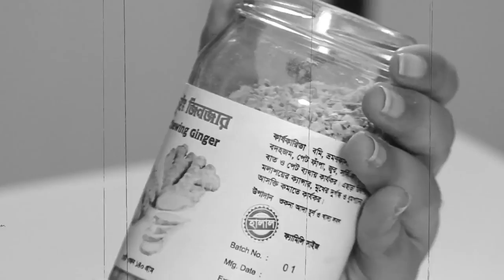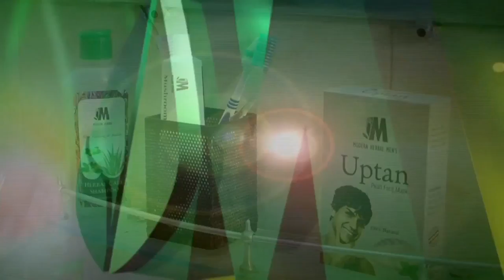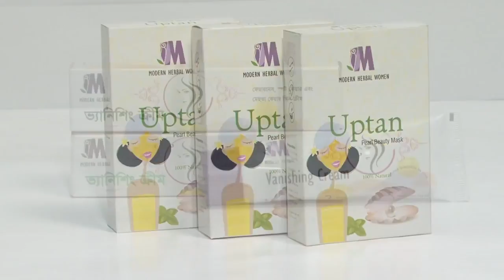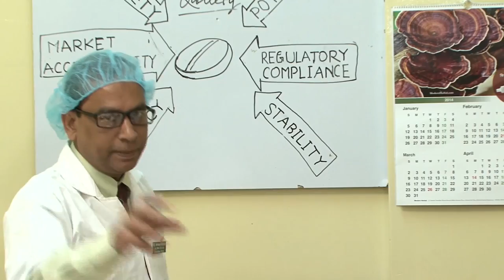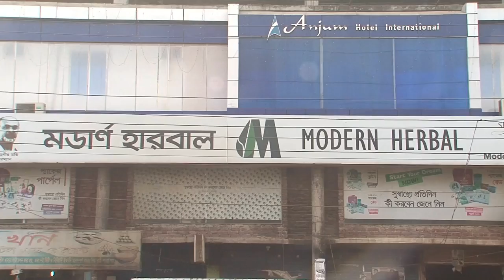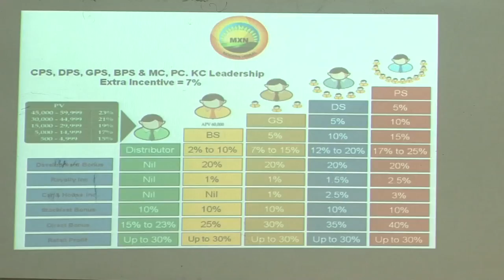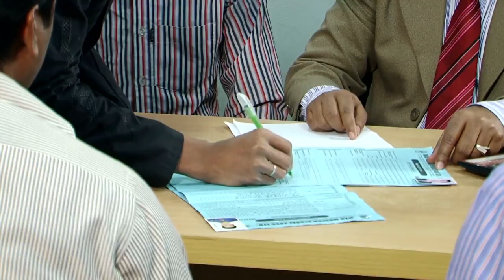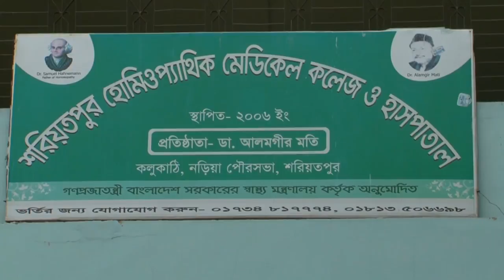modern herbal group full business video | মডার্ন হারবাল সম্পর্কে বিস্তারিত | MXN business -2020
modern herbal group full business video,মডার্ন হারবাল সম্পর্কে বিস্তারিত, my MXN business,
Corporate Office
Address:
Rhine Razzak Plaza, 3rd Floor, Moghbazar Crossing
Dhaka-1217, Bangladesh.

Modern Herbal Group Product and Health Advice
Take Free Treatment
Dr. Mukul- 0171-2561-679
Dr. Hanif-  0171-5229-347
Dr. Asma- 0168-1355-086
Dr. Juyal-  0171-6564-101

M X N MODERN HERBAL FOOD LTD is a sister concern organization of Modern Herbal Group (MHG). MHG is one of the largest wholesaling, retail selling & manufacturing companies in Bangladesh. The products of this company are sold independently across the country. We are delivering us services in 64 districts of Bangladesh door to door.

Why MxN?
At MxN we believe Savings is Earning with a little help and smart we can save money on our daily necessities/purchases that not only benefit us but also empower us, giving us more control over our budget. It’s like giving a bonus to yourself at the end of the month.
MxN stands by all of its products with a 100% money-back guarantee.
Join the Club! It’s easy, free & rewarding. Just send an SMS to 6969 & type:
MXN space 000001
Spread the news, make referrals & step by step earn more points.

Why do I care for Points?
Points are cash. You buy your favorite goodies, have them delivered for free and collect. Points never expire!

How are Points cash?
Points convert to cash in your eWallet, with eWallet you can get cash or make purchases.

Send an SMS to 6969, type the message:
Mxn (space) & your buddy’s full mobile no.
Instantly that person receives an SMS & then forwards that same SMS from MxN to 6969.
Voila! You are one step ahead to greater earnings.

Discover great products, we guarantee your satisfaction with the money back offer if you are not happy.

Your relationship with Modern Herbal Group